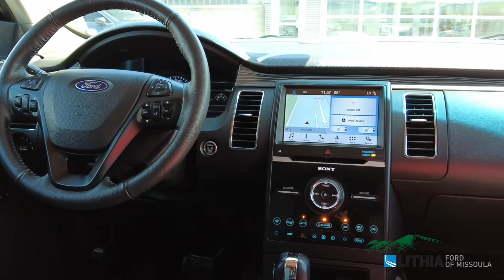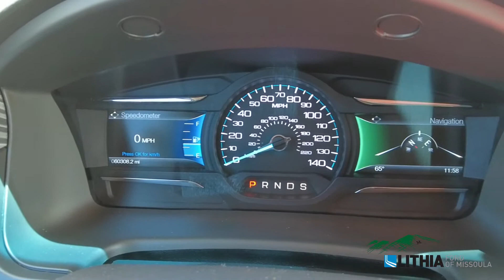2019 Ford Flex Limited - 2FMHK6D89KBA23581